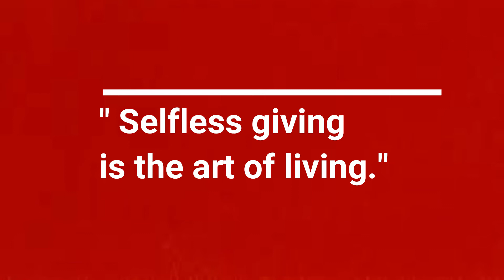Upcoming Video topic | बढ़ाते रहे मदद का हाथ | Keep Helping Hand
Shorts | Upcoming Video topic | बढ़ाते रहे मदद का हाथ | Keep Helping Hand
Selfless giving is the art of living.